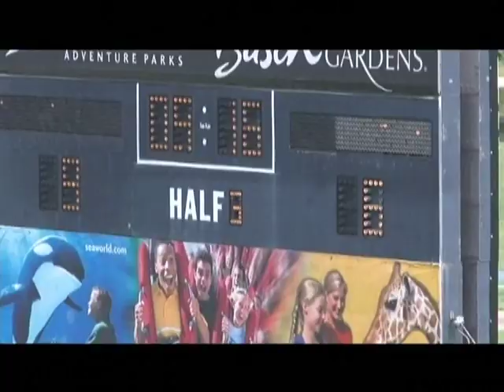Colin Mckay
#21 middie Colin McKay of the Rockhurst Lacrosse team in Kansas City, Missouri. Some highlights from the 2009 season against some of St.Louis' finest.